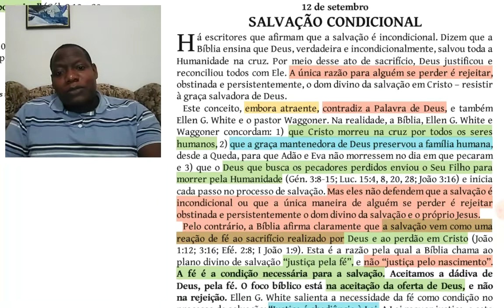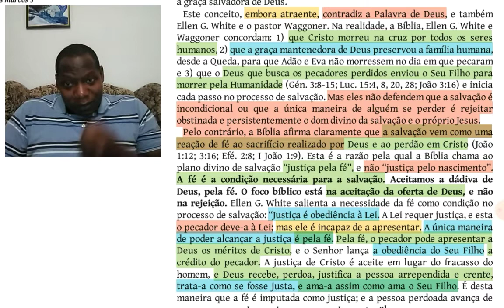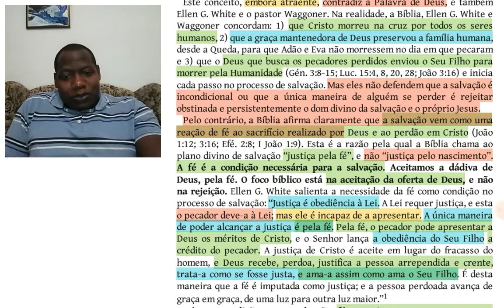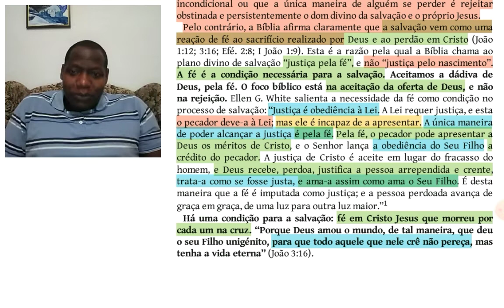SALVAÇÃO CONDICIONAL - 12 DE SETEMBRO 22